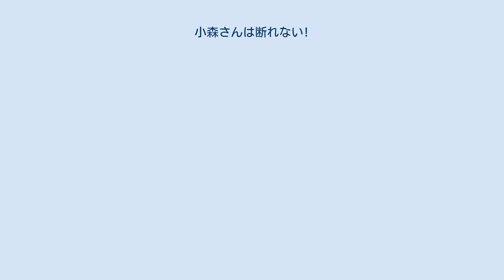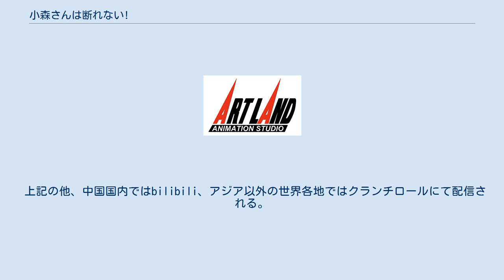小森さんは断れない!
『小森さんは断れない！』（こもりさんはことわれない）は、クール教信者による日本の漫画作品。
『まんがタイムオリジナル』（芳文社）において、2012年4月号から連載中。
作者の商業作品としては初の連載作品である。
 2015年6月にアニメ企画が進行中であることが公表され、3分枠の短編アニメとして同年10月から12月まで放送された。
 中学生の小森しゅりは人から何かとものを頼まれる。
基本頼まれるとイヤとは云えないしゅりの周りで起きる、ごくありふれた日常。
友人で同級生のめぐみとまさ子、そして大谷くんとのごく当たり前の毎日だけど、何故か他人から頼まれ事の嵐のしゅりの普通の日々の物語。
 3分枠の短編アニメとして、2015年10月より12月まで放送された。
第8話では『大家さんは思春期!』の里中チエ、前田、白井麗子がカメオ出演している。
 ※2015年12月27日の同時間帯には、『小森さんは断れない！情報局』と題して原作や映像ソフトのPRを行なった。
 上記の他、中国国内ではbilibili、アジア以外の世界各地ではクランチロールにて配信される。
 2016年2月24日にキャラアニより発売された。
Blu-ray Disc特盛版、同・通常版、DVD通常版の3種が用意される。